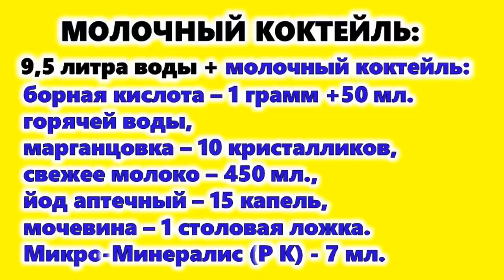Как легко и просто приготовить питательно-защитный коктейль для помидоров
Авторы канала Раиса Горяченко и Александр Волик делятся рецептом приготовления питательно-защитного коктейля для помидоров в видео "Как легко и просто приготовить питательно-защитный коктейль для помидоров".

Первый особый полив помидоров после посадки в грунт теплицы